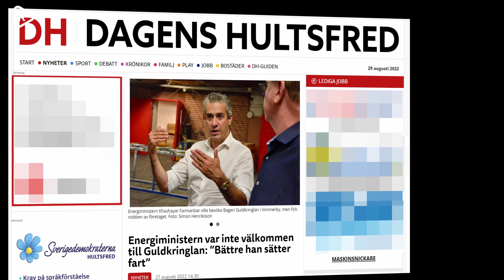Energiministern Farmanbar portad av bagare i Kalmar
"Istället för att han ska stå i tidningarna och berätta om att allt är guld och gröna skogar är det bättre att göra någonting innan företagen går omkull" säger VD:n Joakim Hesselgård för bageriet Guldkringlan i Vimmerby som tackade nej till energiministern Farmanbars besök.